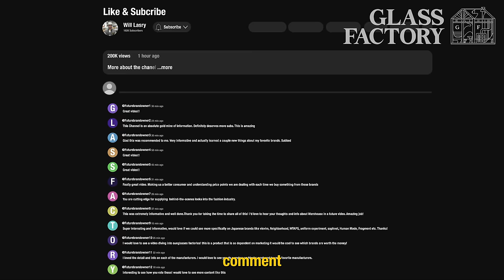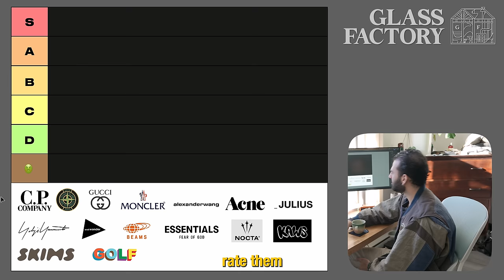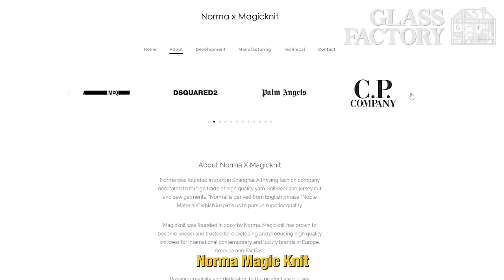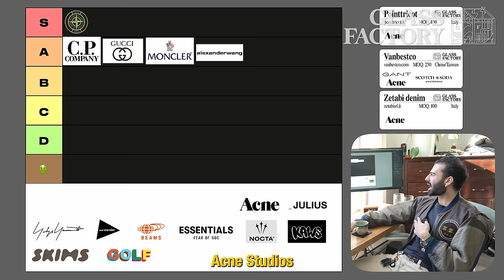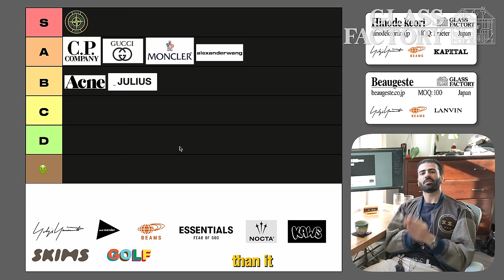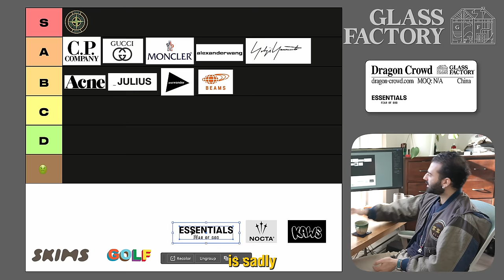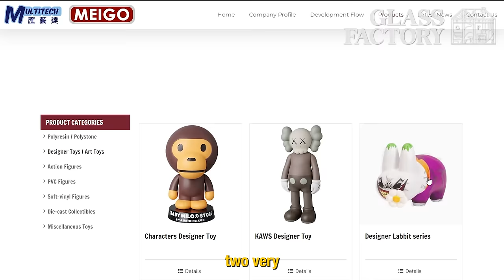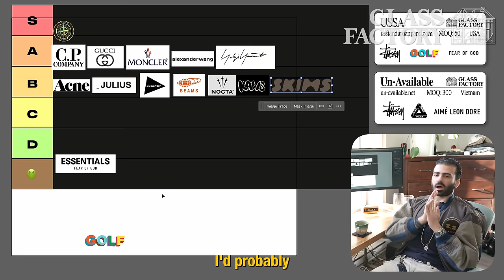Ranking Fashion Brands by Their Factories (Part 2)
I take your favourite brands, find their factories, and rate them. Comment which brands you want to see next!